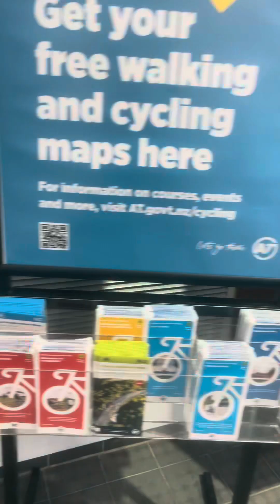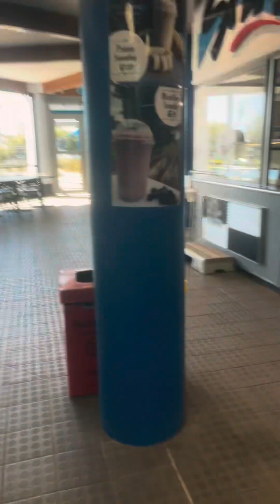Vlog 6 ||Kaur's Channel !!Daily vlog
top vloggers on youtube
top vloggers
top vlog
top vlogging cameras 2023
top vlogs on youtube
Q top vloggers on youtube Philippines 2023
top vlogger in philippines
top vlogs in india
top vloggers in kerala
top vloggers on youtube india
daily vlog aesthetic
daily vlog aesthetic indian
daily vlog aesthetic koreaa
daily vlog aesthetic indonesia
daily vlog aesthetic philippines
daily vlog aesthetic music
daily vlog aesthetic study
daily vlog aesthetic malaysia
daily vlog aesthetic muslim
daily vlog aesthetic japan